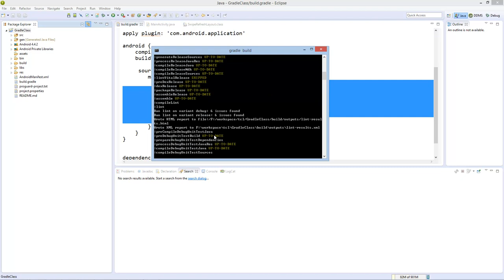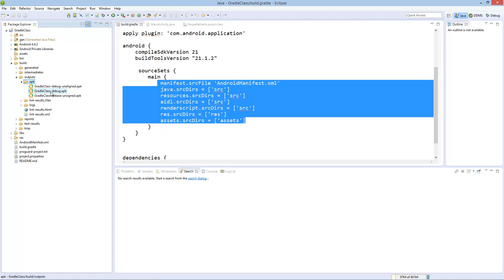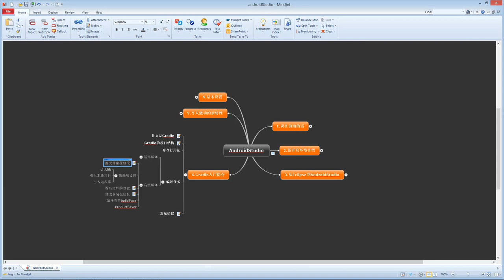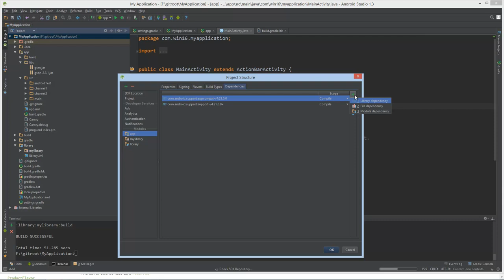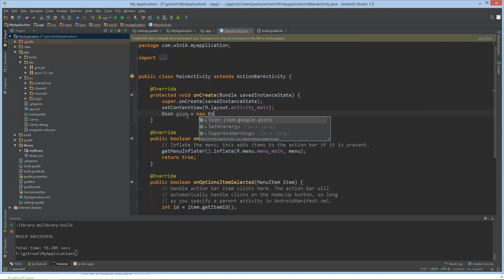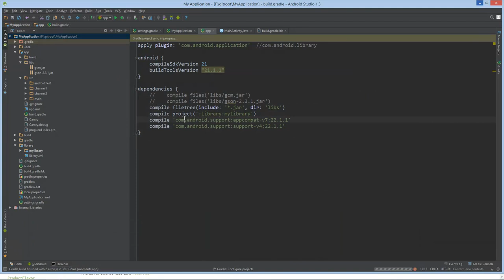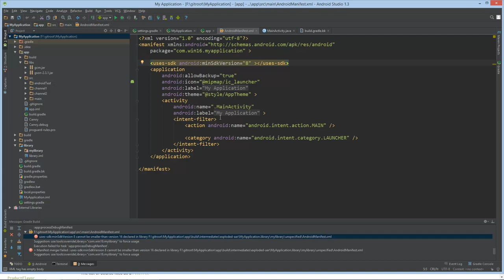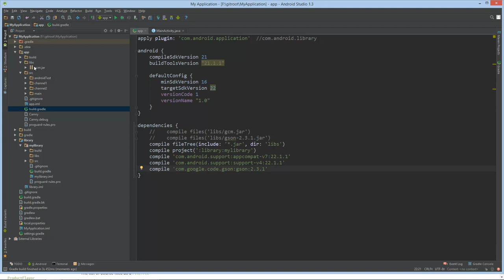Android Studio16 AndroidStudio Gradle3